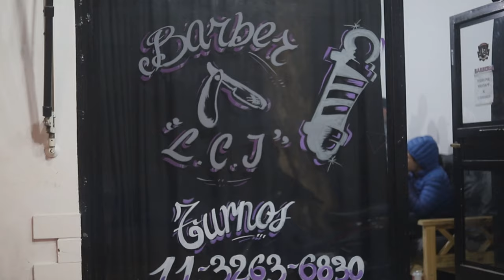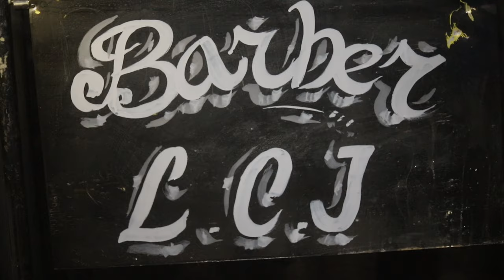🎰"TODA LA PLATA"🎰 - FRESH MA (OFICIAL)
EL SANMARTINENSE PAL MUNDO ENTERO👹👹